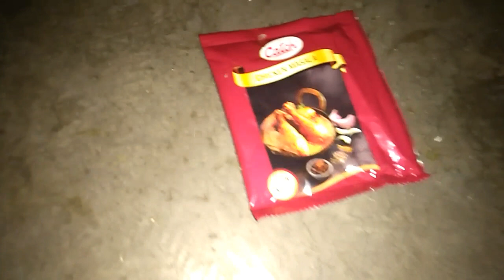।। मछली बनाने का देशी तरीका ।। FISH RECIPE IN VILLAGE STYLE.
hello friends es video me fish recipe hindi video hi es video me village style in hindi video me fish recipe bataya gya hi up Bihar me fish recipe es tarike se banaya jata hi and fish fry ka gharelu upaya btaya gya hi ki gharelu tarike se machhali masala kaise banaya jata hi SO PLEASE LIKE SHRE AND SUBSCRIB JARUR KRE THANKS.